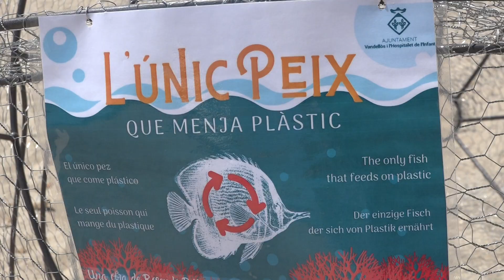Turisme instal·la 'L'únic peix que menja plàstic' a la platja de l'Arenal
L'element escultòric 'L'únic peix que menja plàstic' està ja instal·lat ja a la platja de l'Arenal de l'Hospitalet de l'Infant. L'objectiu de la regidoria de Turisme és conscienciar sobre l'efecte devastador dels plàstics als mars i oceans.